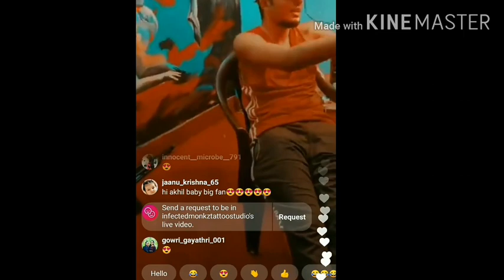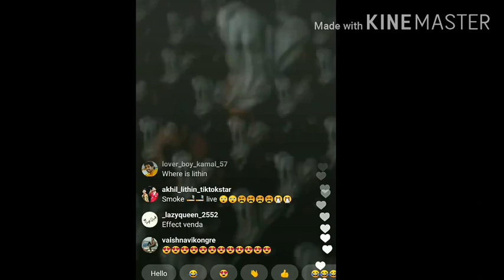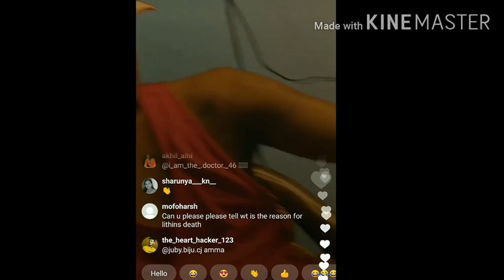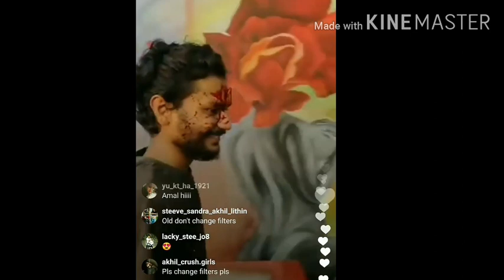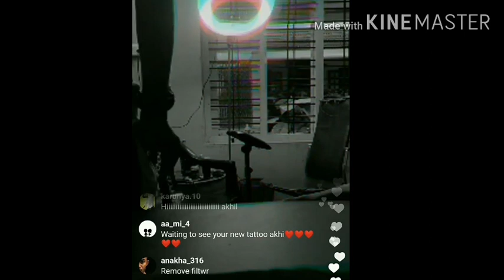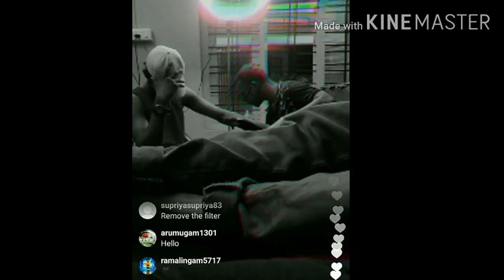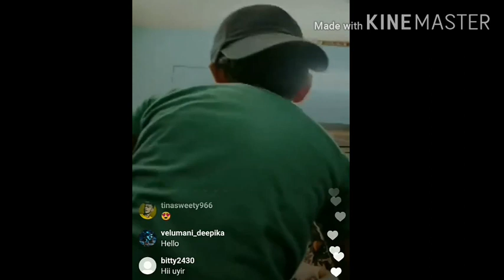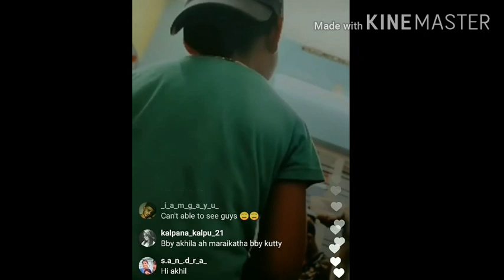part 2 live akhil || new tatto live ll shoing akhil expression trying in dinfferent effects ll